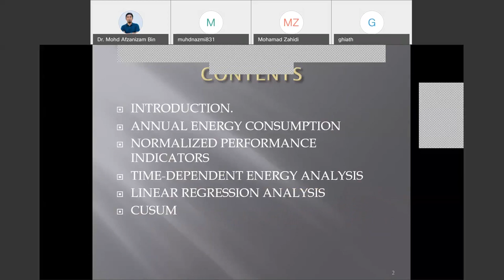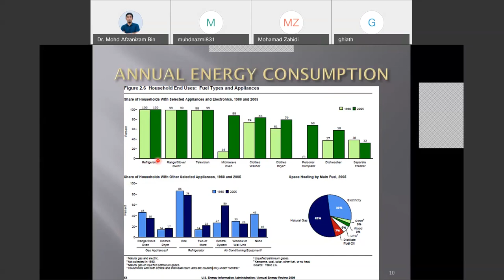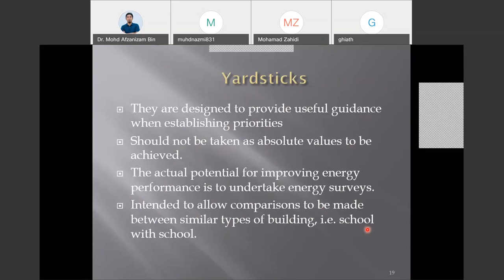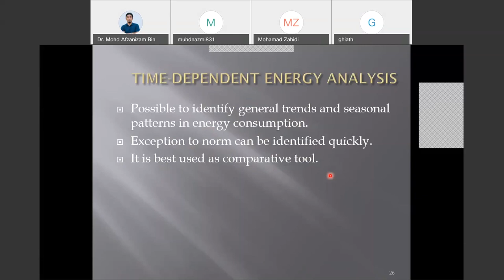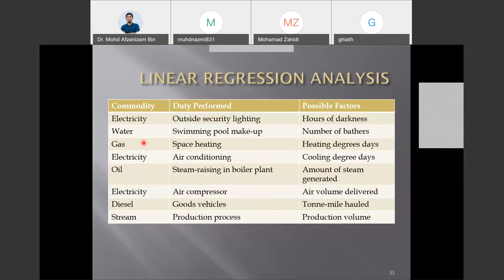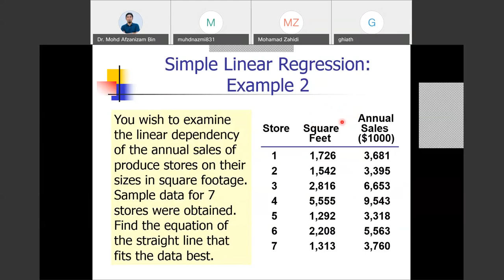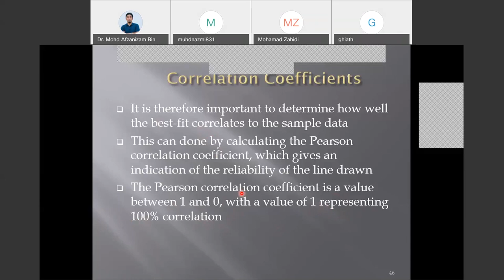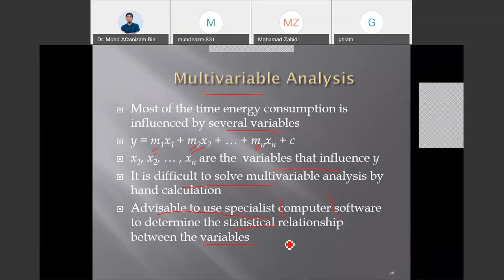Energy Management: 4 (Data Analysis)